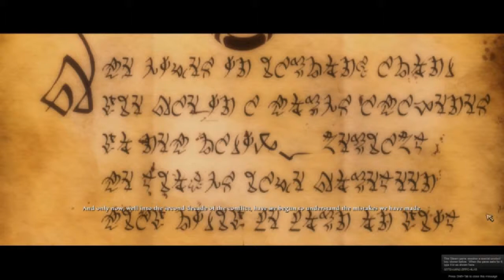Kingdoms of Amalur:Reckoning#1 เกมหลุด!!